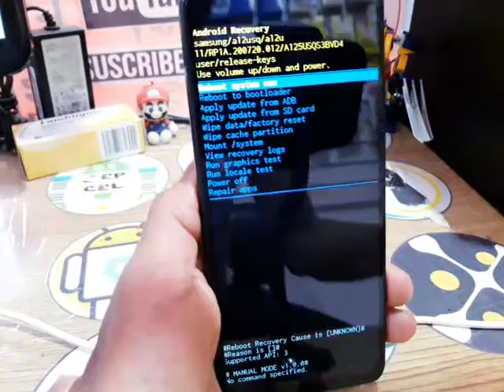factory reset samsung galaxy 03s limpiar, borrar todo, desbloquear